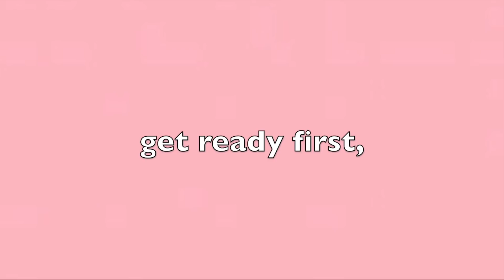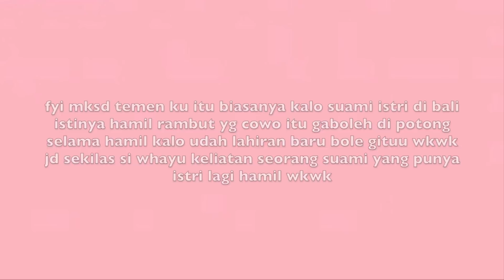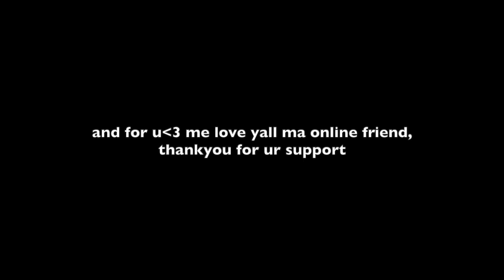LAST DAY OF SCHOOL! Vlog Indonesian senior high school!! *new normal kinda*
last day of highschool Vlog of senior high school!! (senior year) new normal kinda? Back to school? Quarantine online school?

1080p for best quality videos

hey
wellcome backkkkk to my vlog!

Subscribes my Channel❤️

hehe so sorry Karena aku Kira ga bakal ketemu di sekolah lagi, akirnya kita pergi ke sekolah lagi! Buat ambil raport seneng banget walaupun ga kaya sekolah basa siz yang rame gitu but this is make me feel so so lucky to have them btw divideo kebanyakan ngomong pake Bahasa bali cus that's our first language so sorry Kalo kalian binging hehe tp cuma beberapa Aja Kok ga semuaa luv!

Thanks my sha friends

share ur moment with ur friend tho!
they are precious!
School check,back to school check,graduating by my self,tiktok check,arsurb vlog check,what i do in school?,school new normal kinda what?,bored,hate quarantine, i need break,Ong,daily life,what i do in school,bot study for a day, a day in my life,quarantine school,my last day go to school,hari terakhir sekolah,yeah lulus jalur covid, Indonesia student,study,senior high school end,indonesia pelajar lulus SMA,lulus jalur giveaway,

see u in the next videos 🔜